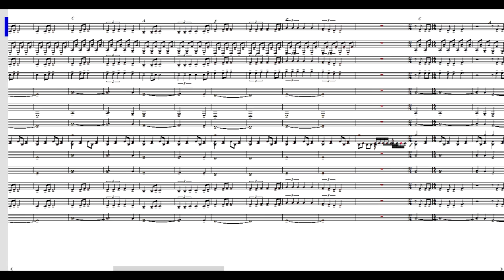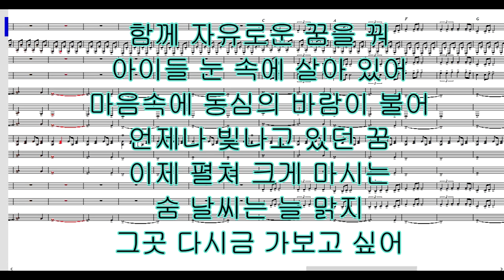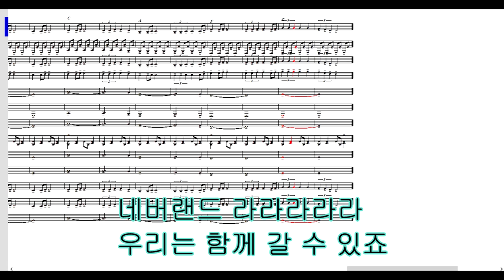네버랜드 오케스트라 제작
작업기간: 약 5일
작업프로그램: nwc2.7
본 악보는 청음으로 피아노 악보을 제작하여 만들었습니다